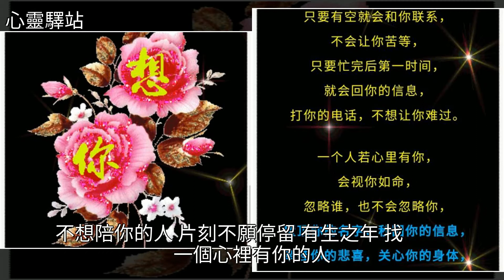我在想你，心裡有你的人，永遠都是數不盡的惦念！，[心靈驛站]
我在想你，心裡有你的人，永遠都是數不盡的惦念！ [心靈驛站]雞湯,美文我在想你，心裡有你的人，永遠都是數不盡的惦念！ [心靈驛站]雞湯 美文